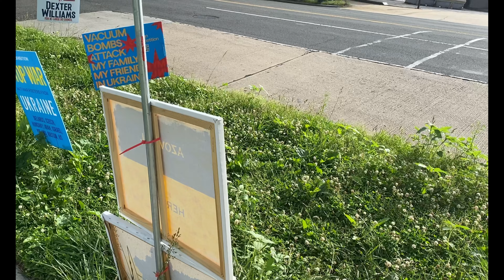🇺🇸DC《Glover Park🇺🇦🌻SLAVA UKRAYINI》